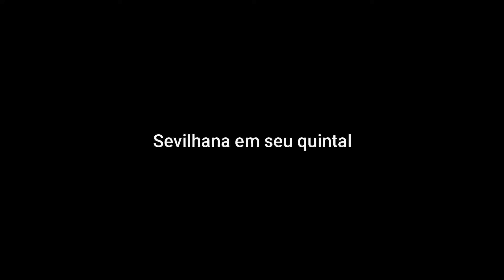Marcelo Tinoco - Museu de Novidades (sem audio)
Exposição "Museu de Novidades" de Marcelo Tinoco na Zipper Galeria em Março de 2020.